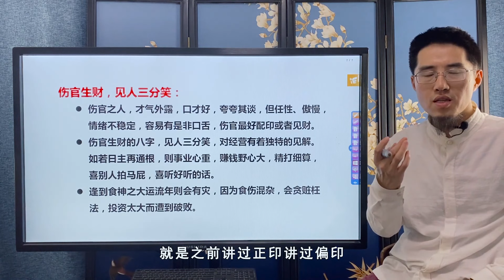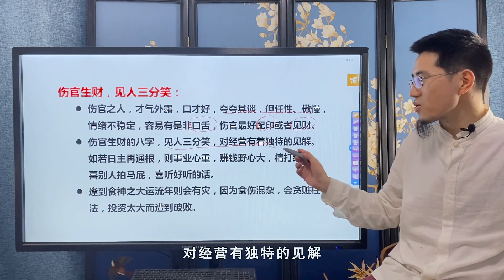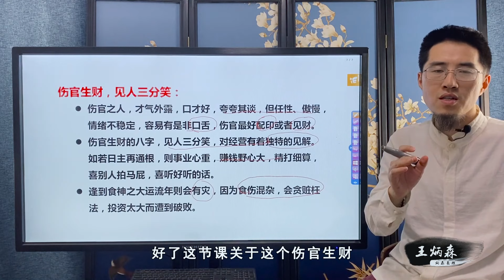见人三分笑，说话总能说到你心坎里，原来是这种人